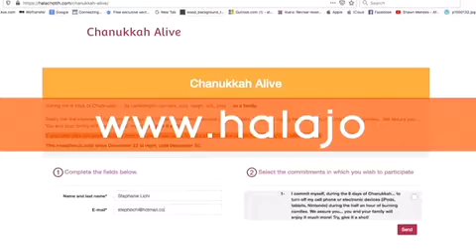Lanzamiento mundial Hanukkah Alive